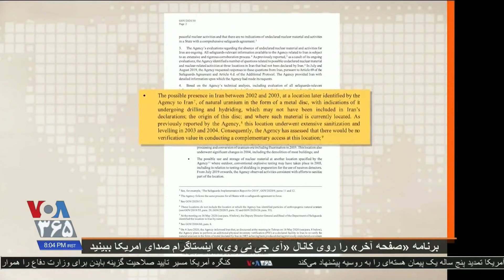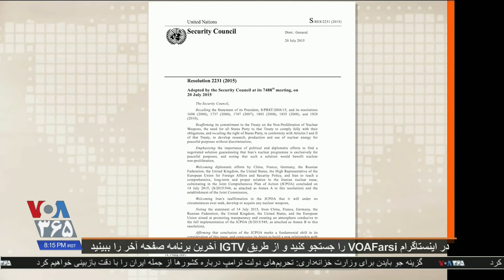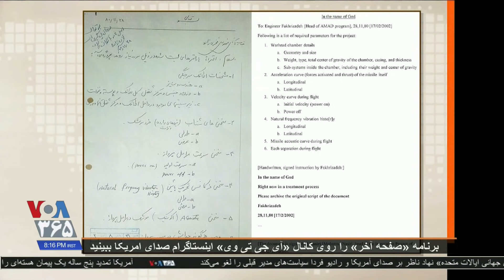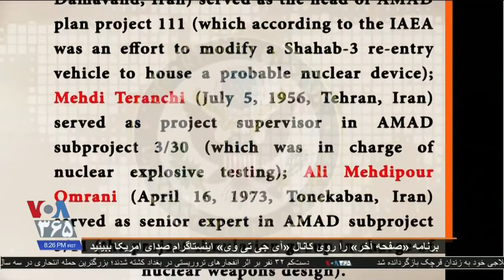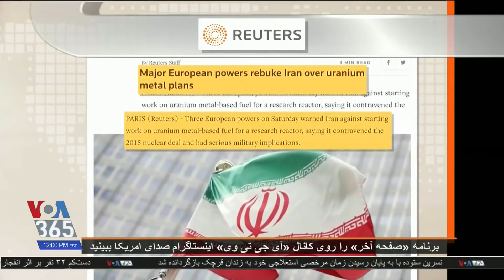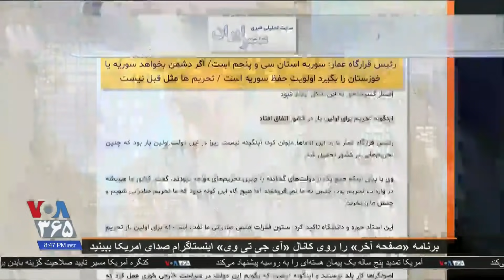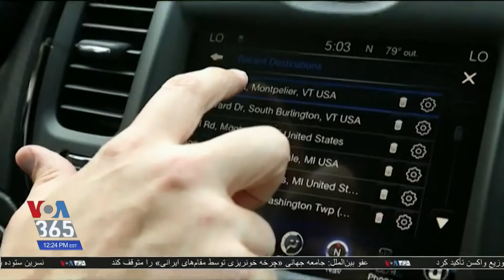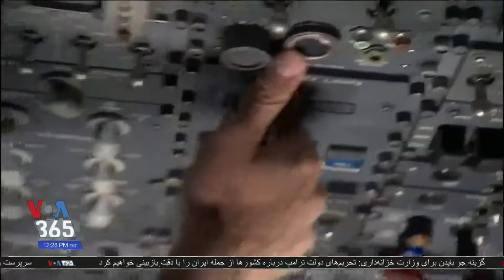صفحه آخر: محسن فخری زاده و بمب اتمی جمهوری اسلامی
صفحه آخر برنامه ای است متفاوت که بیش از آن که به خبرها بپردازد، به آدم‌های خبر می‌پردازد تا با نگاهی بی‌طرفانه، دیروز و امروز آدم‌ها را در برابر بینندگان قرار دهد.